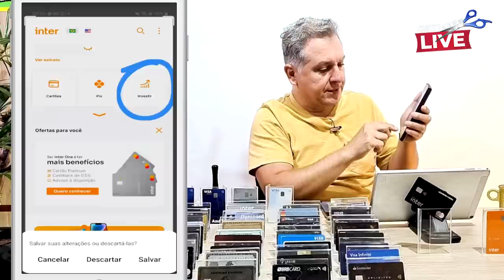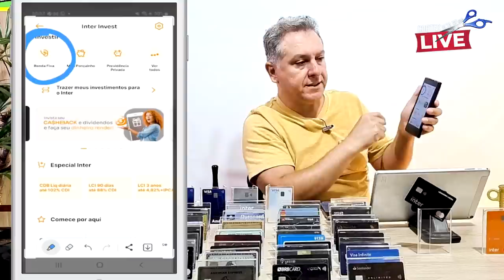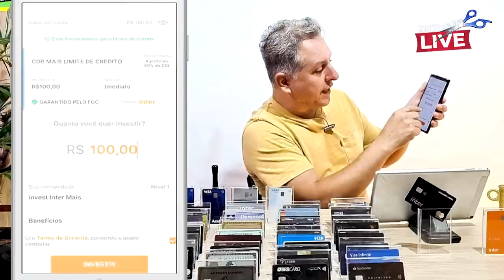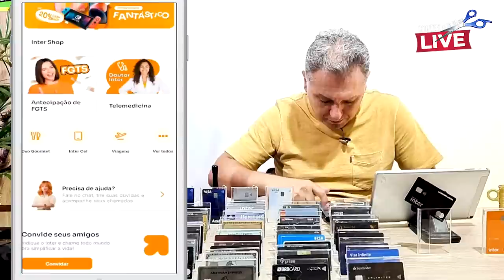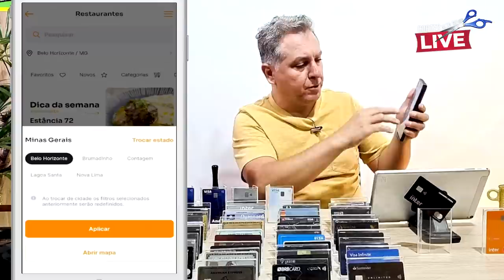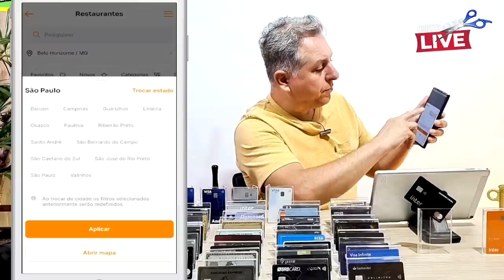💳Banco Inter Duo Gourmet 2023, vale a pena fazer para ter o cartão Mastercard Black? Saiba tudo.